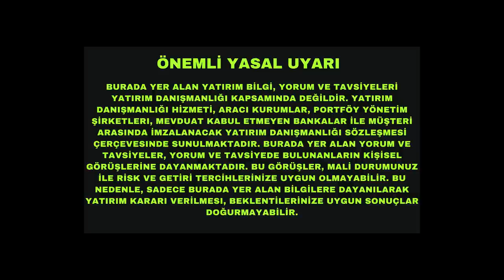Oyun Oynayarak Para Kazanın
Blockchain teknolojisinin sürpriz çıktılarından birisi para kazanılmasını sağlayan oyunlar oldu. NFT tabanlı oyunlar sadece geleceğin oyun dünyasını tanımlamıyorlar, aynı zamanda yepyeni bir ekonomik fırsat kümesinin de önünü açıyorlar.

Bize Ulaşmak İsterseniz...